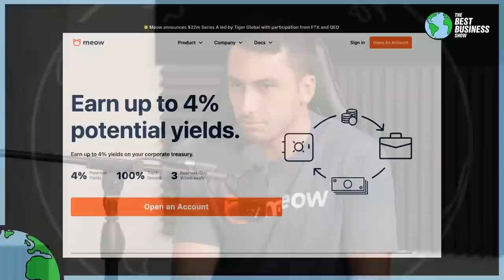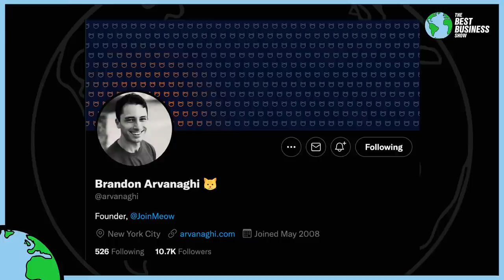Bitcoin Will Reach Its Full Potential| Brandon Arvanaghi |Full Interview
And if bitcoin does reach its full potential, I suggest you use FTX for all your bitcoin needs. Check them out below.
FTX US is the most complete crypto and finance app that allows users to buy crypto, stocks in the future and NFTs with no fees. Download FTX US today using the links below for exclusive benefits awarded to BBS viewers:

-Earn free crypto on trades over $10 on the FTX mobile app-